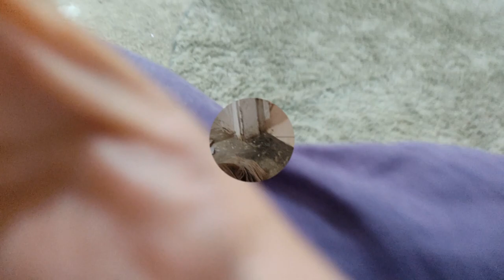Vlog - Que bagunça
Conheça nossa loja virtual, nela tem produtos feitos com muito amor!